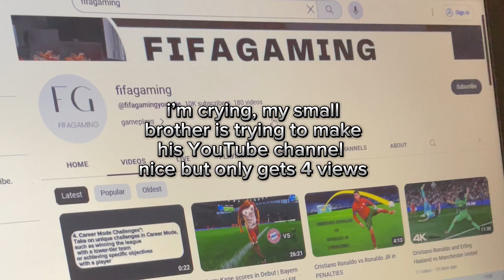brother only gets 4 views